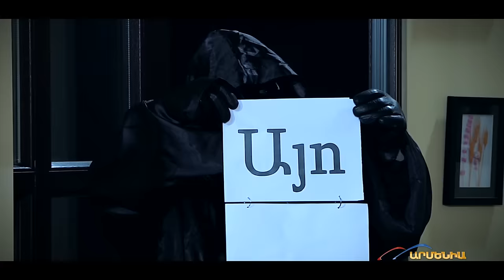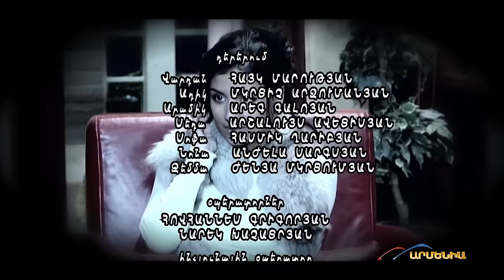Կարգին Սերիալ 4, Սերիա 6 / Kargin Serial 4